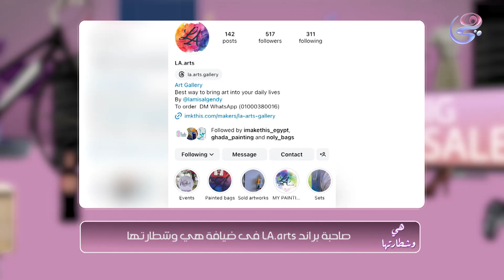هي وشطارتها - الحلقة الكاملة مع دينا عبد الخالق وسارة أمين - السبت - 26-10-2024